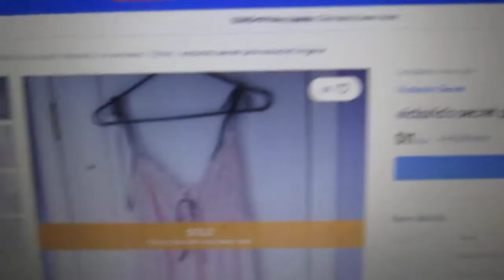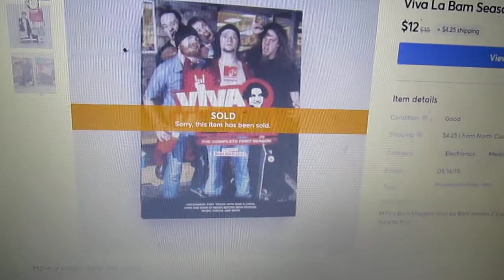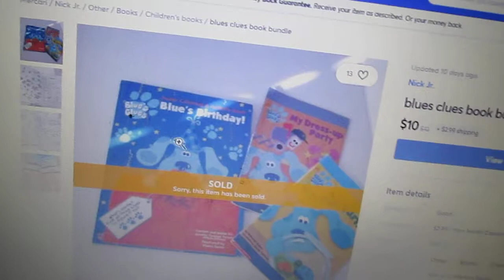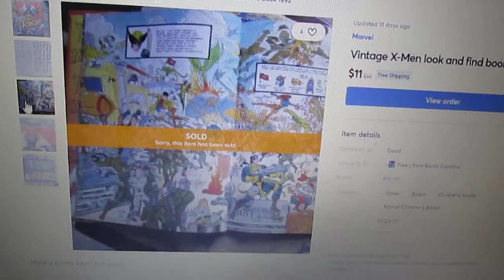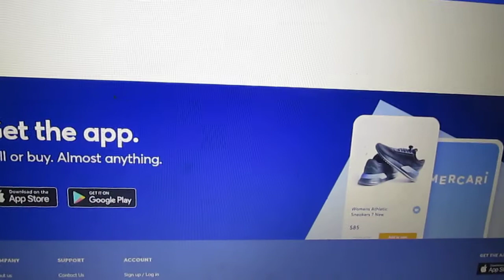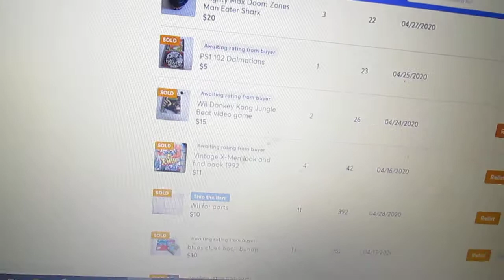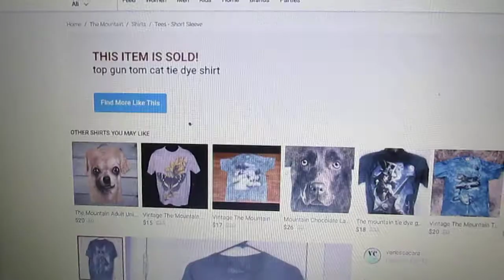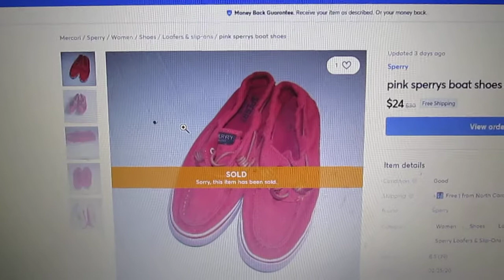What sold on Mercari and Poshmark April 20-28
What sold on Mercari and Poshmark for the week of April 20-28.